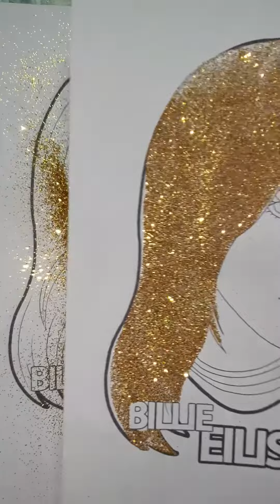Acrylic Hair Coloring page Singer Billie Eilish collection with paint Roller Brush and Glitter 5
Acrylic Hair Coloring page Singer CardiB collection with paint Roller Brush and Glitter.